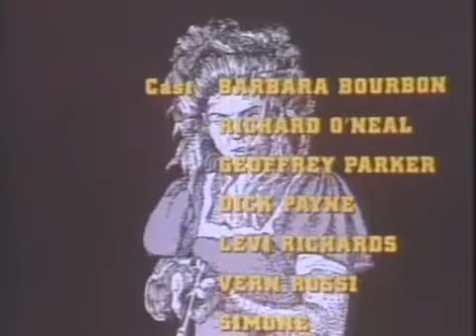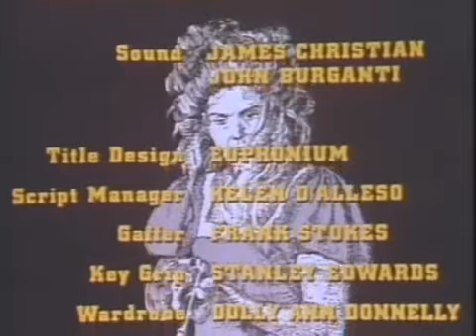A Dirty Western (outro)